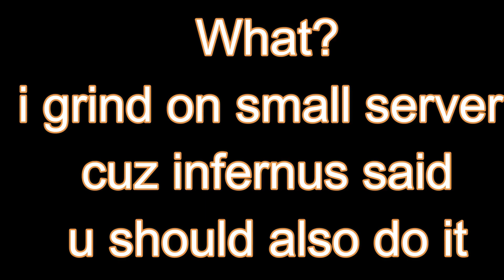JAILBREAK NOOB vs JAILBREAK PRO! | Roblox Jailbreak